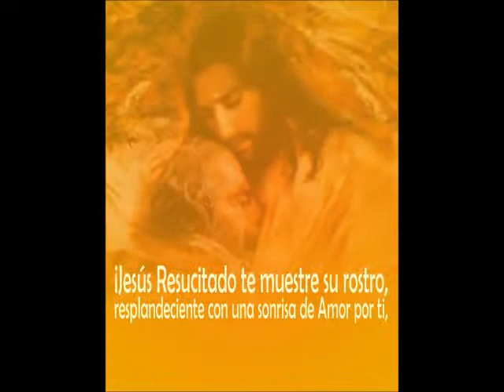ORATORIO FILIPENSE LEON: ORATORIO FAMILIAR ABRIL 2015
LOS PREDILECTOS DE JESÚS
VIDEO 2
PARROQUIA DE LA INMACULADA DE OCOTLAN  ¡SALVE REINA!
ARQUIDICOESIS DE LEON, GUANAJUATO, MEXICO